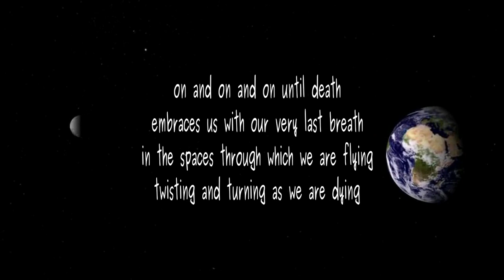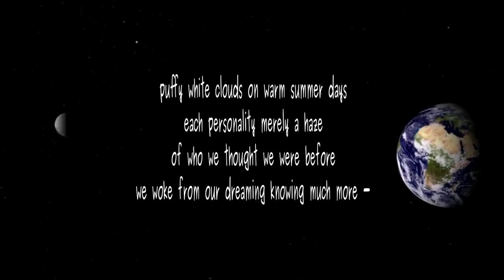hither and thither